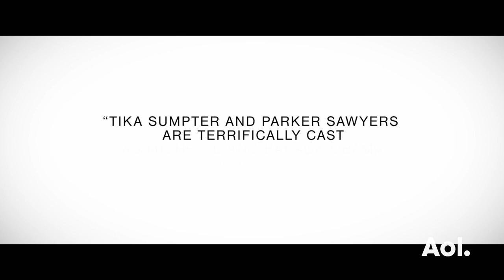Tika Sumpter, Parker Sawyers, and director Richard Tanne on "Southside With You" | BUILD Series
Join director and cast of "Southside with You," inspired by Barack and Michelle Obama’s first date. Actor/producer Tika Sumpter, actor Parker Sawyers and director Richard Tanne share the story of the daylong date that took the Obamas from the Art Institute of Chicago to a screening of Spike Lee’s "Do the Right Thing" to the site of their first kiss outside of an ice cream parlor. Interview at AOL HQ in NYC for BUILD Series NYC.